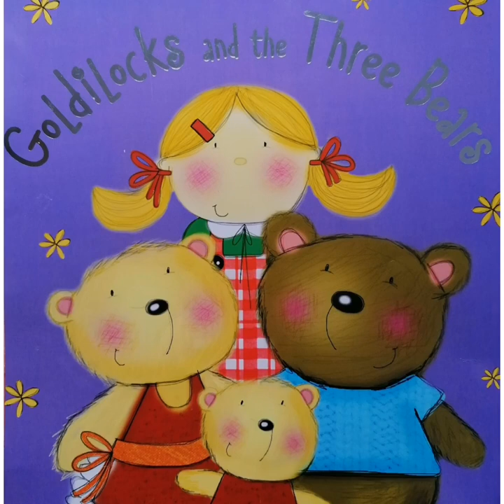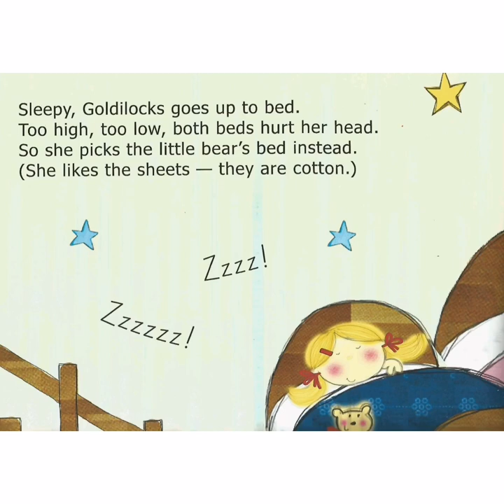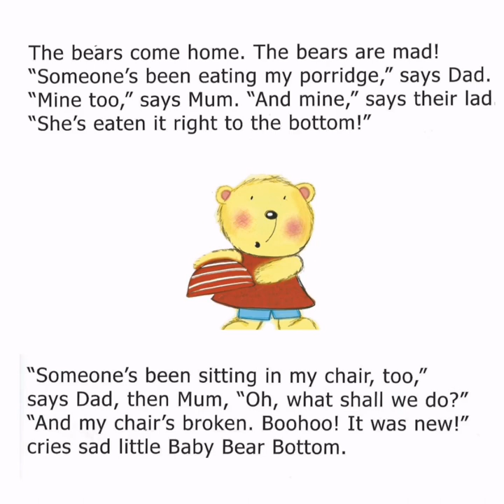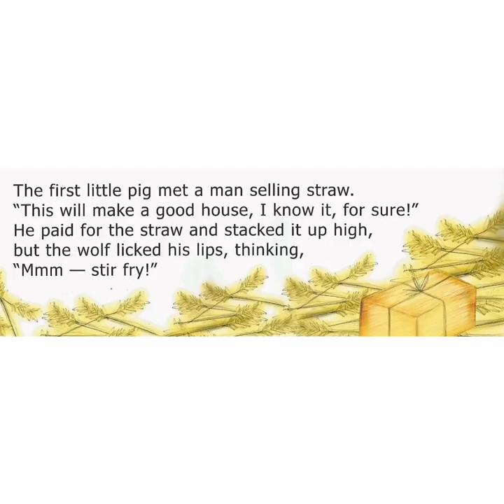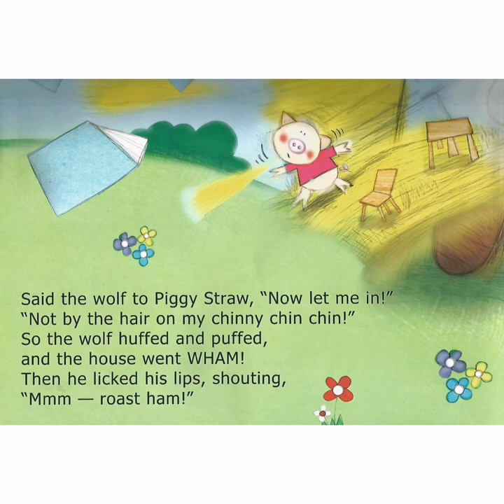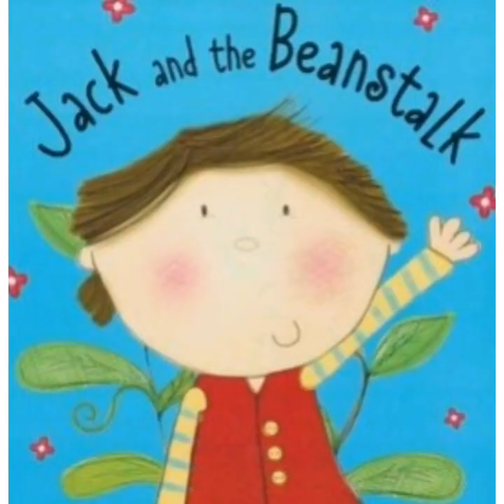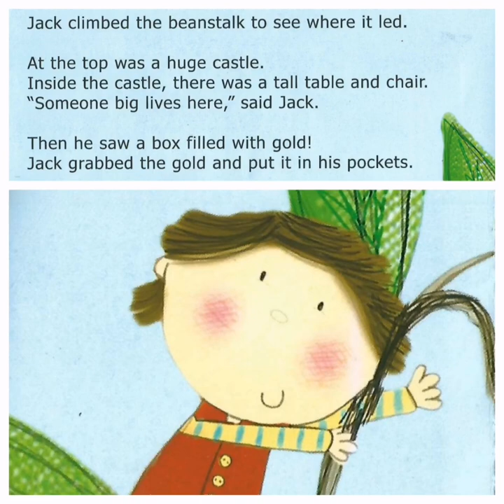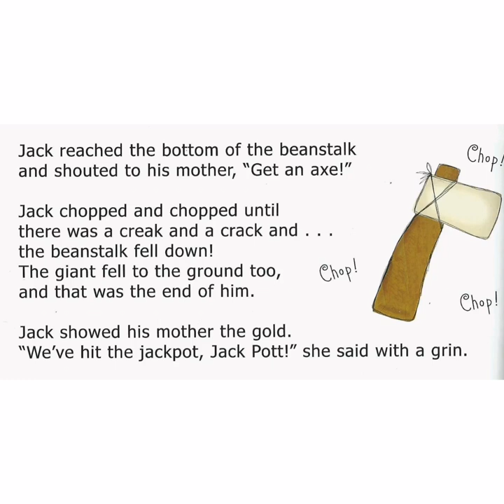3 Stories - Goldilocks, Three Little Pigs & Jack and the Beanstalk. Children's read-aloud.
Three separate stories: Jack and the Beanstalk, Three Little Pigs and Goldilocks and the Three Bears. Illustrated read-aloud (audiobook) for children.